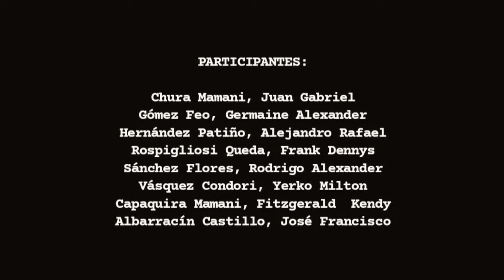Perú no mereces sufrir más - DANZA URBANA Cat. B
EL DEPORTE Y EL BAILE TIENE UN GRAN POTENCIAL PARA REDUCIR LA VIOLENCIA